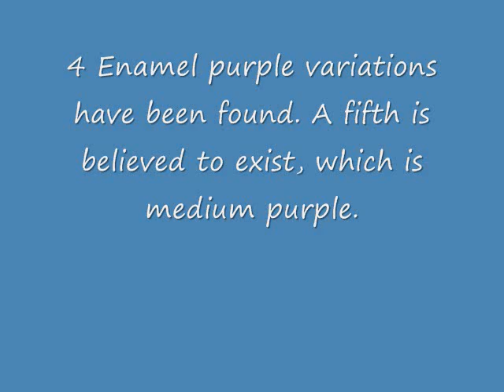Playart diecast guide - Purple enamel paint variations